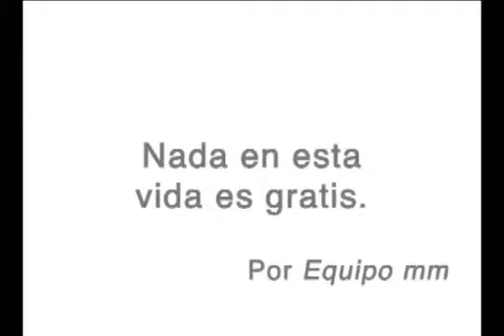Nada en esta vida es gratis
Lo caro no es el líquido... es más, ése ni siquiera te lo cobran. Lo que pagamos es el trabajo que cuesta traerlo. Nada en esta vida es gratis, y si tienes el privilegio, cumple con tu responsabilidad. Danos dos minutos para convencerte.